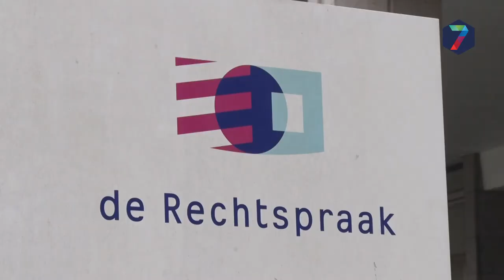Hoge straf voor daders Malvert-moord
Björn en Gjordan D. zijn veroordeeld tot gevangenisstraffen van 15 en 16  jaar. De broers zijn door de Arnhemse rechtbank schuldig bevonden aan het doodschieten van twee mannen in een café in de winkelcentrum van de Nijmeegse wijk Malvert. Tegen de broers waren gevangenisstraffen  geëist van 15 en 17 jaar.

Schietpartij
De eigenaar van het café werd veroordeeld tot zes maanden cel, omdat hij na de schietpartij bewakingsbeelden heeft vernietigd. Om dat te doen, moet hij over de lichamen heengestapt zijn. Dat wordt hem door de rechter zeer zwaar aangerekend. De broers kwamen begin mei 2016 om het leven bij een schietpartij in café Instanbul in de Nijmeegse wijk Malvert.